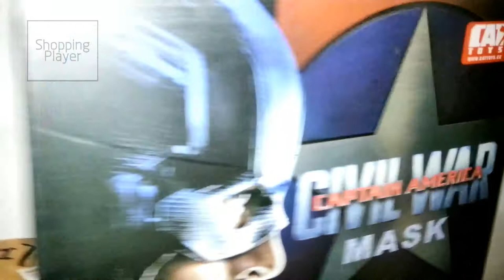Cattoys 1/1 Mask Helmet Civil War Captain America Cosplay | Shopping Player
* weekly New Video每星期新影片✮: goo.gl/harzBK

◆Shopping Player favorite YouTuber 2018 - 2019◆
Nicolette Gray
HeartHez
Familia Diamond
Niki and Gabi
Hope Marie
justricia
RAVEN ELYSE
Titi Toys and Dolls
AlishaMarieVlogs
Toys and Colors
Ricis Official
Hailey Sani
Annie Rose
Imogenation
Emma Monden
Pamela Swing
Jaclyn Hill
嘿基尼 Hey Jini
Sophie Michelle Says
Mommyof3xo
The ACE Family
Ryland Adams
IISuperwomanII
Toys AndMe
Kiera Bridget
The Ohana Adventure
Lucie ToysReview
Bratayley
Aminur Rashid
Super Kids Games
Ryan ToysReview
✿ Kids Diana Show
Treasure Chest Surprise Toys
[토이푸딩] ToyPudding TV
.more!

Shopping Player Channel keyword:
Malaysia Shopping Challenge Video Hong Kong Taiwan No Budget Male Boy Lifestyle vlog Taiwan Toy Toys low-priced cheap toys Malaysia Toys Malaysia guys man Chinese Malay Hong Kong Taiwan Malaysia sightseeing visit Travel Study abroad Malaysians Malaysian Chinese Taiwan female couple Malaysia Couple  Malaysia LEGO Christmas Gift Shopping Challenge Shopping in Malaysia toy store Super market Mall Cantonese romantic love video clip Taiwanese Hong-kongese Toy recommend Must know must buy must play must enjoy Healing Merchandise COD Cash on delivery postage pos laju Johor Kedah  Kelantan Melaka Negeri Sembilan Pahang Perak Perlis Penang Sabah Sarawak Selangor Terengganu Kuala Lumpur Labuan  Putrajaya Toys Life sharing Japan Toys Japan Product items City Toys Malaysia action figure doll Hong Kong toys action figure cosplay prop Japan toy event fair Hong Kong Edition Taiwan Football challenge toys Love toys video Technology High tech toys Malaysia Limited edition stock Taiwan Love Boyfriend Girlfriend toys Malaysia Place location toys Malaysia must shopping shop toy Malaysia must buy must display decoration save money
budget toys

Cattoys 1/1 Mask Helmet For Civil War Captain America Cosplay , Captain America helmet replica Cattoys.

Location:
Click button location, this changes the videos and channels shown to you. It won't change the language of the site.